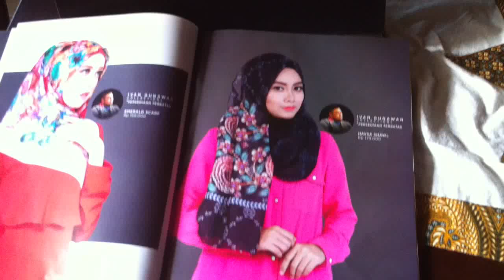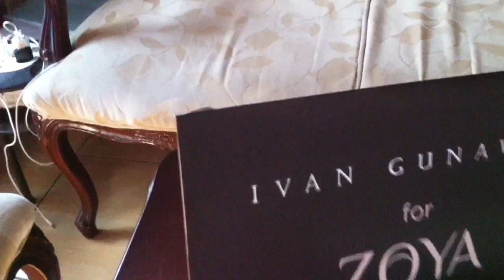HAVSA SHAWL IVAN GUNAWAN FOR ZOYA 179.000